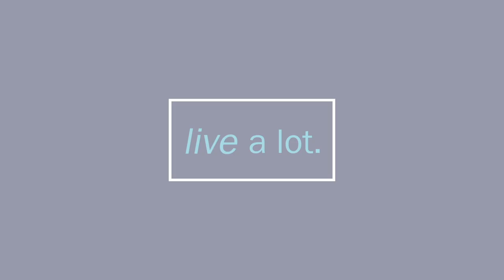Tuning into the Close of 2020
Today we’ll talk about incremental changes, stepping back, gaining awareness, and turning the dial to uplevel everything in your life!

That plus we’ll talk about book marathon finish lines, Energy whirlwind, Prosperity, Slowing things down satellite goodness, the ahhhhh of laundry, new mics, covid hair-cuts, dialing in lockdown, on-boarding a new team member, and what in the world, a week of Roo Love, has to do with anything!